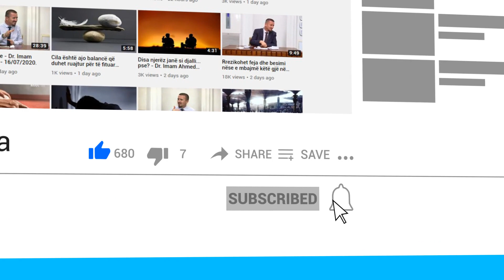Cili është gjykimi nëse bashkëshortja e dëgjon burrin por e ngre shumë zërin ndaj tij?